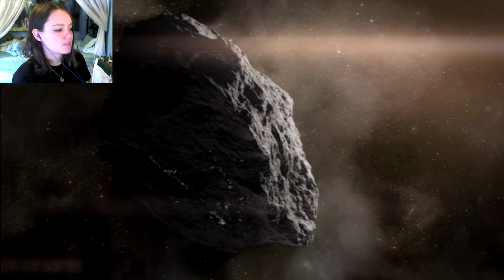Mass Effect 2: The Arrival DLC | 02 | EVERYONE'S INDOCTRINATED!